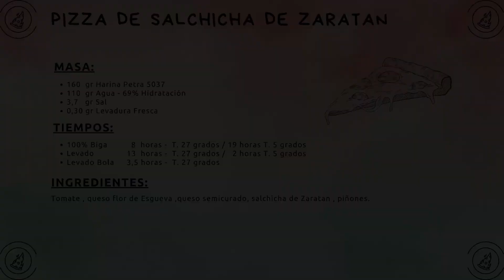Pizzas de España : Valladolid / Spice Diavola 16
Receta para una pizza estilo napolitano utilizando el prefermento biga y el horno Spice Diavola 16

Pizza de valladolid con varios productos tipicos como son las salchichas de zaratan , el queso Flor de Esgueva y los piñones

=== Ingredientes masa===
160gr Harina Petra 5037
110gr de agua / 69% de hidratación
0.30gr de levadura seca
3.7gr de sal

=== Tiempo ===
Biga: 8h a 27º / 19h a 5º
Puntata : 13h a 27º / 2h a 5º
Appretto : 3,5h a 27º

Cocinado a unos 430 grados de temperatura en la piedra.